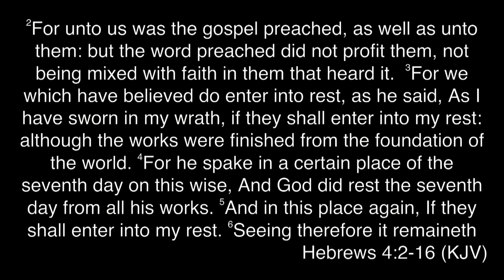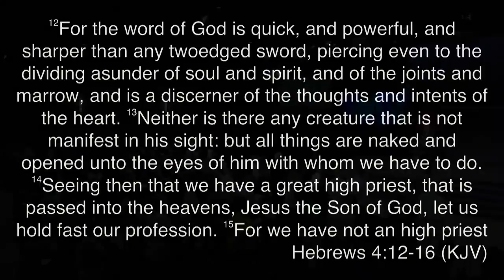Dr. Bob Rodgers 8-28-16 EWPC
Pastor Bob Rodgers Teaching on COMPROMISE IN THE CHURCH